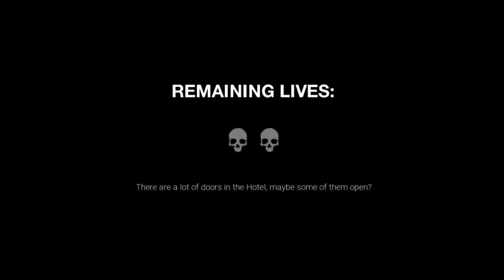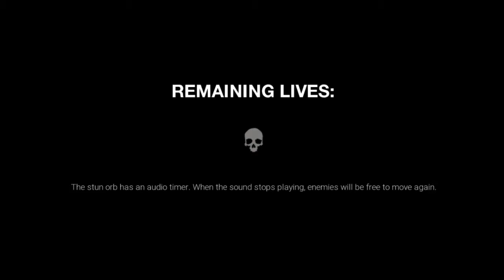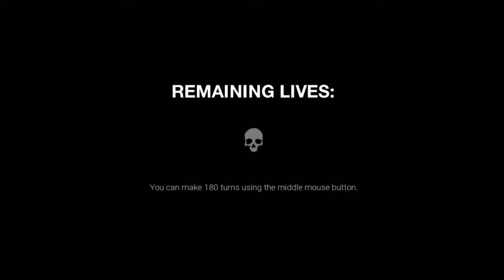Dark Deception - The Gaming Haunting Hour Ep.2 Murder Monkeys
More murder monkey fun!